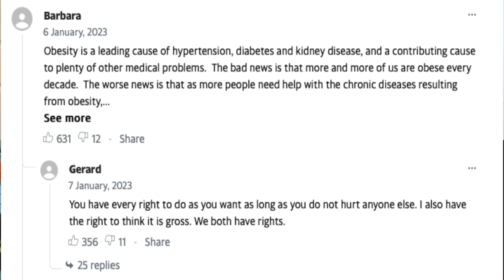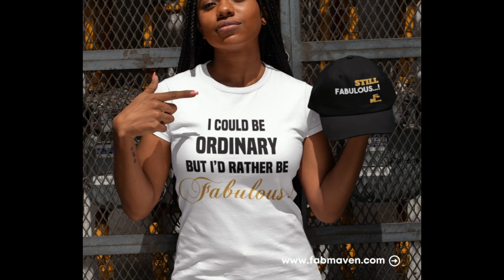Lizzo Body Shaming : Uncovering the Ugly Reality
Body shaming is a form of bullying that has unfortunately become all too common in today's society. The recent attention focused on Lizzo, a talented singer and prominent figure in the entertainment industry, has highlighted this issue once again. While Lizzo has been celebrated for her body-positive message and confidence in her own skin, she has also faced a barrage of criticism and insults because of her larger size.

The negative comments directed towards Lizzo are not only hurtful and unfair, but they reveal an ugly reality of body shaming that still exists in our culture. It is crucial that we recognize the harm that body shaming can cause and work towards promoting a more accepting and inclusive society where people of all body types are valued and respected.

Time Stamps of the video -

00:00 - Musical Intro
00:19 - People are fat-shaming Lizzo
01:15 - The conversation around weight and social media
04:35 - Lizzo at the basketball game and her outfit choice
06:01 - Leading with love in your delivery
09:20 - Gabourey Sidibe and how she was talked about
10:58 - Keeping our circle tight and standing up for one other